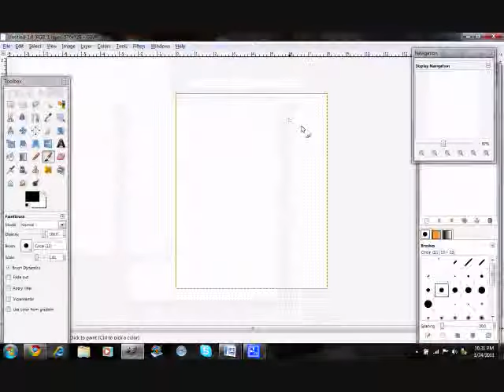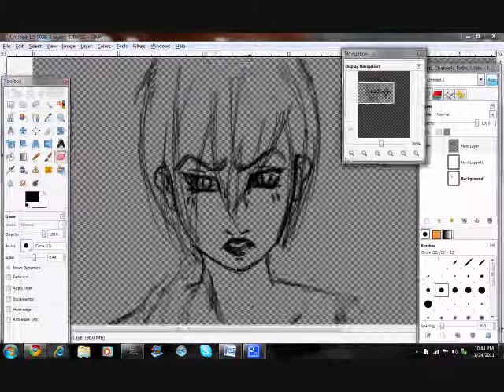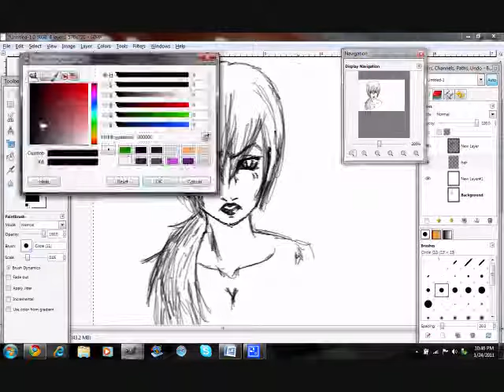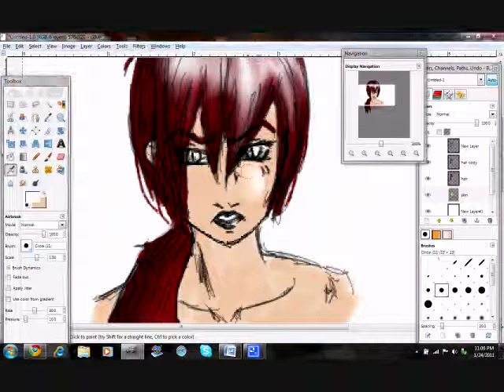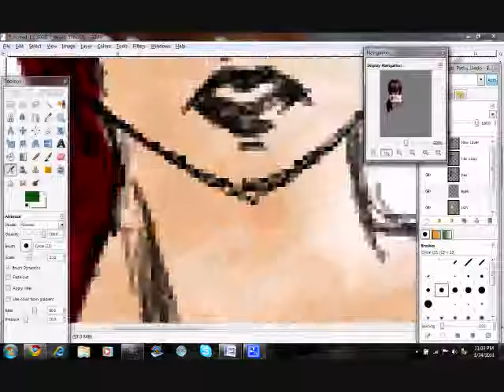FangedFrog's First Speed Paint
First speed paint ever. Hope you enjoy.

I obviously do not own the music Paranoid Android - Brad Mehldau